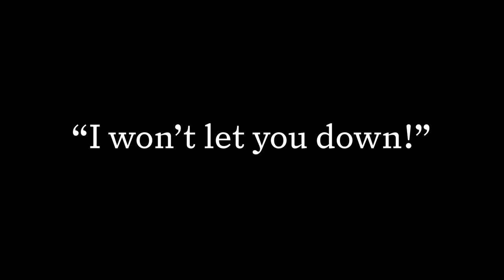VOX BOX - EPISODE 6 / SAYDIE VELL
'VOX-BOX' is a magic mirror cube that reflects your sincere feelings, opinions and memories of a joint performance with Prague Burlesque... in this episode, the young and talented SAYDIE VELL!